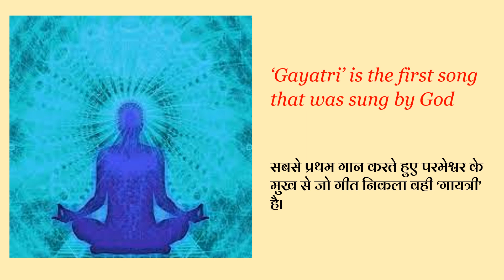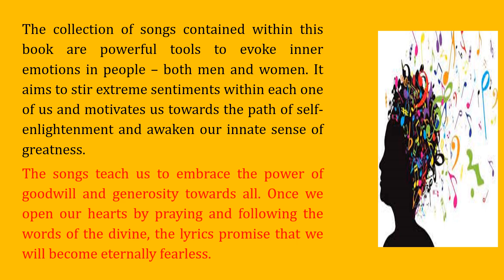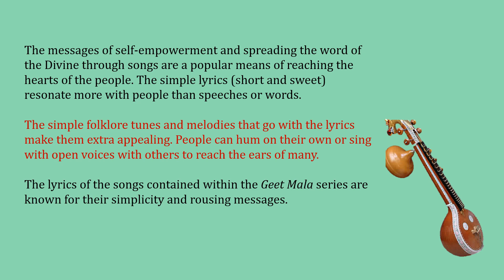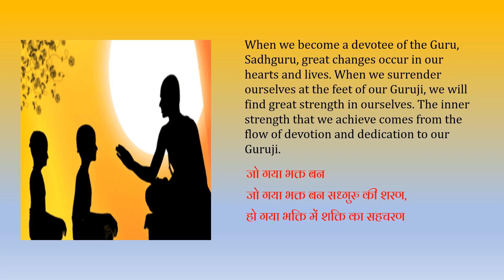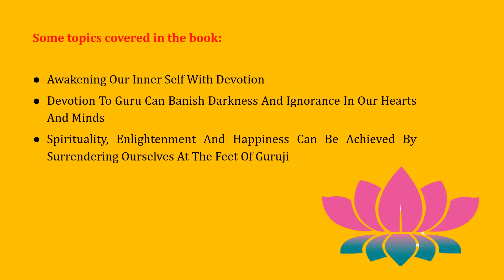Book Preview:Garland of Songs Vol.6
‘Gayatri’ is the first song that was sung by God
सबसे प्रथम गान करते हुए परमेश्वर के मुख से जो गीत निकला वही ‘गायत्री’ हैI

Social Media Publishing Date: 3rd Feb 2022
Book Title: गीत माला भाग ६
(Book Title Translation – Garland of Songs - Vol.6)

Book Introduction:

This book “Geet Mala volume six” is part of a series of inspiring and motivating songs penned to engage, influence, and encourage us, the people, to create and lead better lives for ourselves and the people around us. The soul-touching pearls of wisdom contained within the lyrics can be considered a ‘war-cry’ for the common man to ‘rise’ from the deep slumber of ignorance and inactivity. The lyrics particularly aim to motivate us to arouse devotion in our hearts for the divine and eradicate habits of self-centeredness.  “Rise O man, rise! Tomorrow is a new beginning, a new day. Let the light of the divine shine within you to build yourself a worthy character and a desire to provide service to humanity”.
The collection of songs contained within this book are powerful tools to evoke inner emotions in people – both men and women. It aims to stir extreme sentiments within each one of us and motivates us towards the path of self-enlightenment and awaken our innate sense of greatness. The songs teach us to embrace the power of goodwill and generosity towards all. Once we open our hearts by praying and following the words of the divine, the lyrics promise that we will become eternally fearless.
The messages of self-empowerment and spreading the word of the Divine through songs are a popular means of reaching the hearts of the people. The simple lyrics (short and sweet) resonate more with people than speeches or words. The simple folklore tunes and melodies that go with the lyrics make them extra appealing. People can hum on their own or sing with open voices with others to reach the ears of many. The lyrics of the songs contained within the Geet Mala series are known for their simplicity and rousing messages.
You can listen to the songs anytime and you will find yourself inspired and in a higher realm and watch your worries and self-doubts fade away!

Some excerpts from the book (translated):

1.Guruji, have mercy on us. Rishis and Sages, shower on us your kindness. Banish all ignorance and fear from our hearts and fill it with good thoughts and goodwill towards all. May our hearts be filled with love and affection and be without sinful thoughts and actions. Fill our awakened hearts with love and goodwill.
Jai Guru Jai! Jai Sadhguru Jai! Pg 2, para 2, lines 1-3
हे गुरुवर हम पर दया करो, हे ऋषिवर हम पर कृपा करो
दुरभयो को प्रभु दूर करो, जागृत मन से सद्भाव भरा

2.wake - the women of India. Awake! Awake! The country is in danger and in dire need of you and your services. It has been long that you have not had a Ram. Neither have you held another Krishna in your arms to lovingly feed him. There hasn’t been another Mahaveer, Gautam Buddha produced since long. Awaken Indian women. Awaken! Pg 17, para 1, lines 1-4
जागो-जागो भारत की नारी
जागो-जागो भारत की नारी, भारत पर है विपदा भारी
तुमने कब से राम न जाये, कब से गोद न कृष्णा खिलाये I
महावीर गौतम को तुमसे कब से नहीं देश ने पाये

3.When we become a devotee of the Guru, Sadhguru, great changes occur in our hearts and lives. When we surrender ourselves at the feet of our Guruji, we will find great strength in ourselves. The inner strength that we achieve comes from the flow of devotion and dedication to our Guruji. Page 30, para 2, lines 1-3
जो गया भक्त बन
जो गया भक्त बन सध्गुरु की शरण,
हो गया भक्ति में शक्ति का सहचरण

Some topics covered in the book:

Awakening Our Inner Self With Devotion

Devotion To Guru Can Banish Darkness And Ignorance In Our Hearts And Minds

Spirituality, Enlightenment And Happiness Can Be Achieved By Surrendering Ourselves At The Feet Of Guruji

Inspired By:
Pandit Shrram Sharma Acharya (1911 – 1990), an Indian philosopher, social reformer and freedom fighter, Gayatri sadhak and a seeker of science in spirituality who had authored over 3200 books.
(Please note: As of now, the book is in Hindi only. If you are interested to know the content in your language, please let us know, and we will work and provide a solution. Please reply YES in the comment box!)